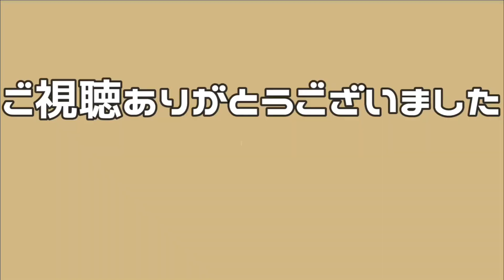腐女子のインスタリール見晒せや〜【ボツを考えた動画】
こんな顔でごめんなさい
笑ってやってください
Instagramのリールって本当面白いですよね！！！